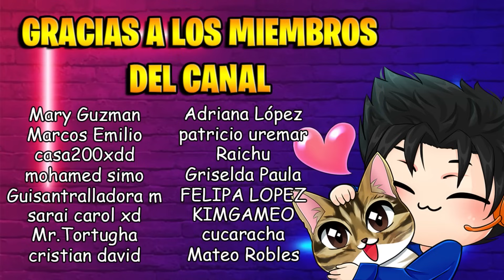ASI ESTA MI ALDEA DE MONSTER LEGENDS EN 2024 !!